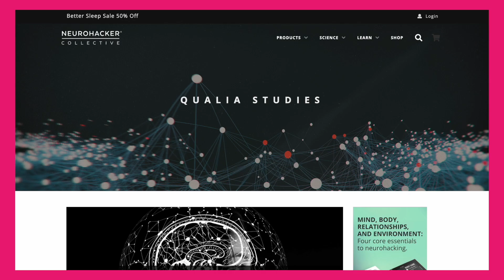#258 Dr. Nick Bitz​ - Ayurveda and Modern Science for Longevity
Dr. Nick Bitz is a Naturopathic Physician that specializes in Ayurvedic medicine. He is a leading voice in the natural products industry and currently serves as Senior VP of Product Development at Neurohacker Collective.

His areas of expertise include nootropics, anti-aging medicine, biohacking, herbology, nutrition and dietary supplements.

Are you looking for an Integrative Health Coach and Personal Trainer to get you across your finish line? Join my next free 5 Day Lean Lady Challenge on Facebook. Comment LeanLady​​ below.

We talk about:

1. Mindset: Everything starts in the mind. Our bodies can do it, but our mind needs a little training. It's all subconscious reprogramming.

2. Food: How to eat delicious high fat food aka ketogenic diet and feel amazing. Intermittent fasting options as well.

3. Fitness: I will give you efficient workouts to get the body moving and boosting your energy.

4. Self Care: This is important to long term success for us ladies. I will show you how to fit that much-deserved self-care into your crazy schedule.